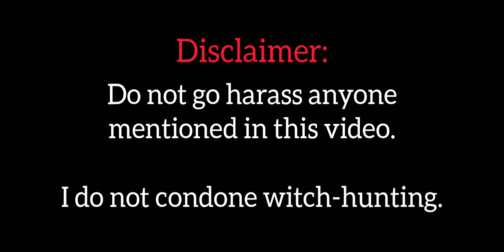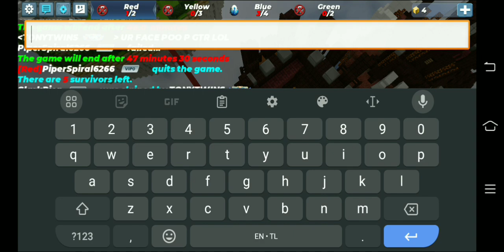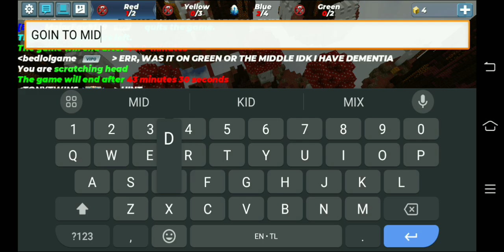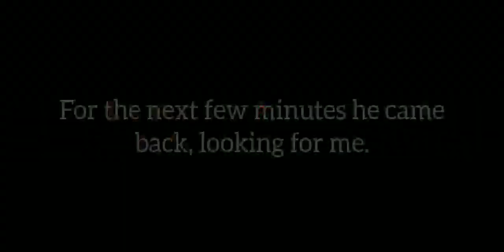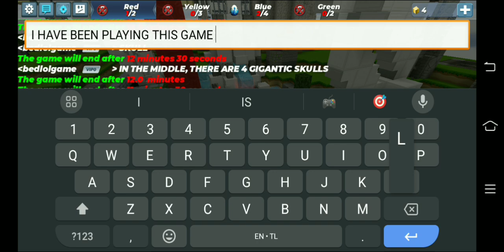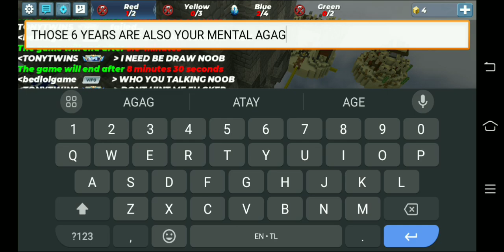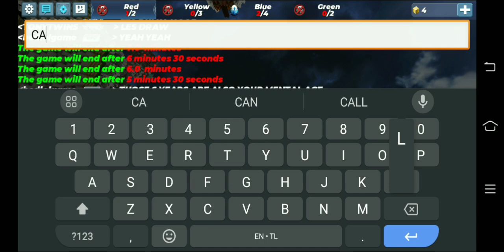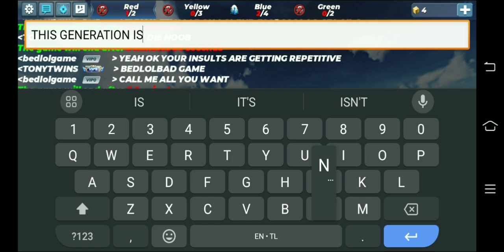Blockman Go toxic player teasing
The toxic side of blockman go.

I was hunting hackers to troll them and severely disrupt their hacking activities, but it turns out they're unusually rare. I eventually found a toxic rich player in egg wars. So I had some fun...